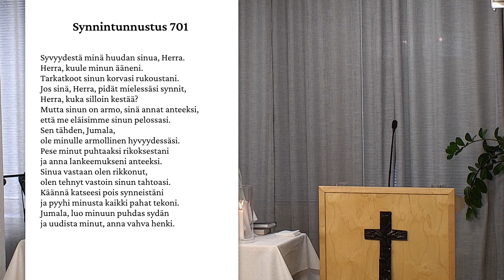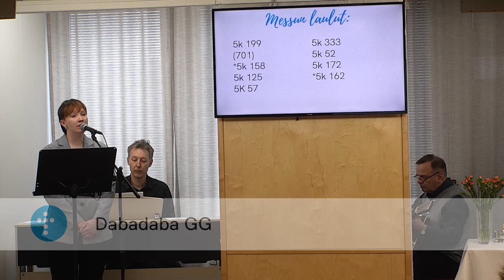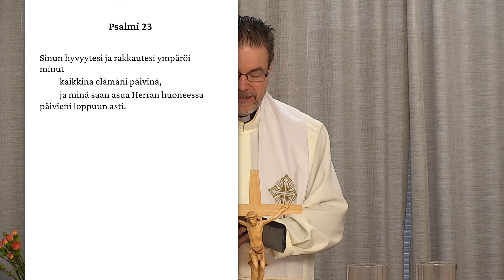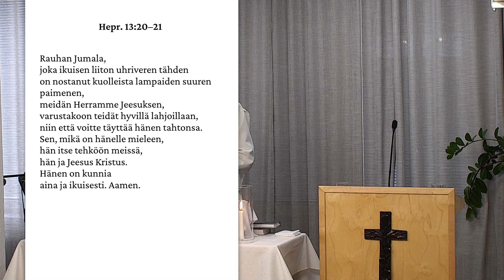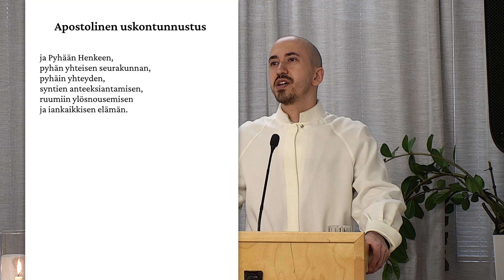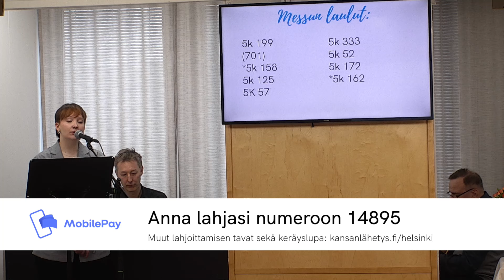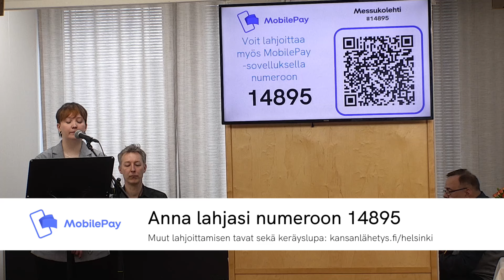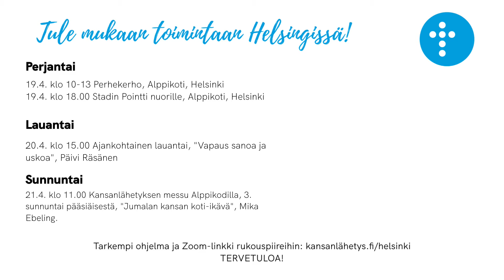14.4.2024 klo 13:00 | Jumalanpalvelus, Hyvä paimen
Jumalanpalvelus nauhoitettuna videolähetyksenä Alppikodilta Helsingistä.